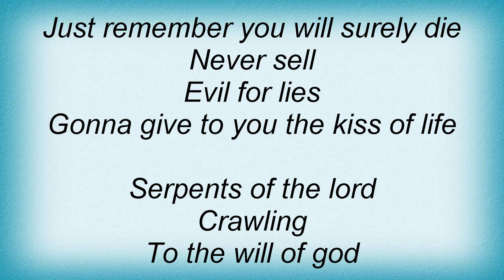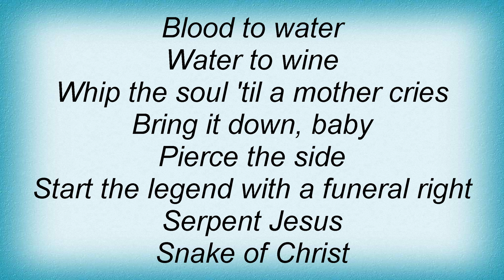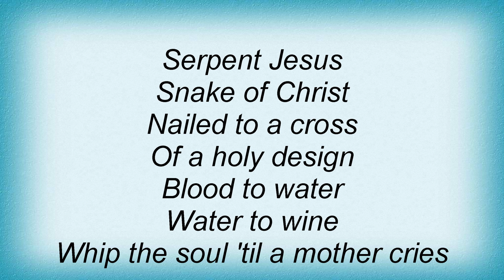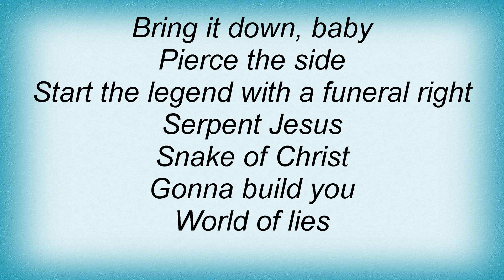Danzig - Snakes Of Christ Lyrics